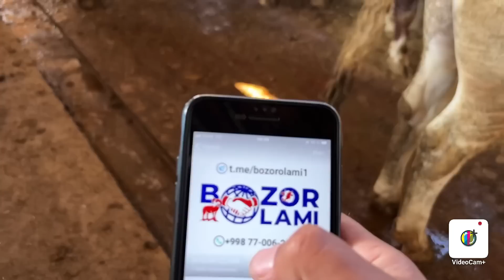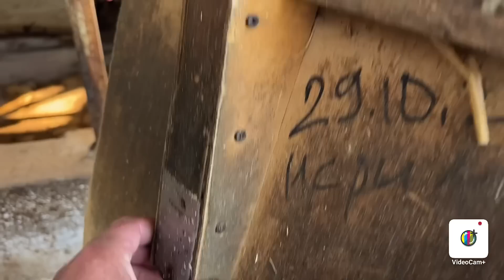70-ta BUQALAR qanday ozgardi? Mana BUQALARNI qanday boqish kerak😳😳😳😳😳😳😳